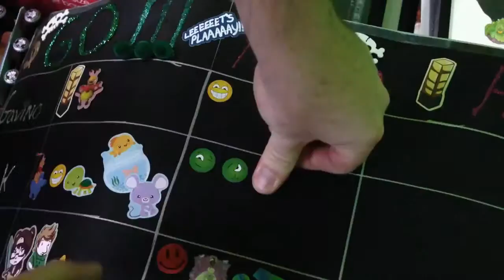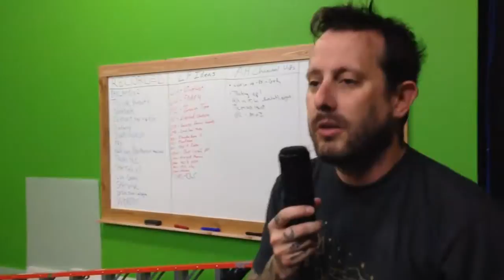Boom Arrested! GO! #92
Boom! Get on the ground! Hands up! Arrested! That's what happens in Go this week. || BE PART OF THE AH CREW: || Join in on the .

Dan Bilzerian says he's clean as a whistle, which is why he's suing a website for claiming he's riddled with an STD. Click 'SHOW MORE' for related content.

The AH crew scramble to be the first one in achieving a goal in order to get a sticker and become the pizza party winner.

Achievement Hunter GO!